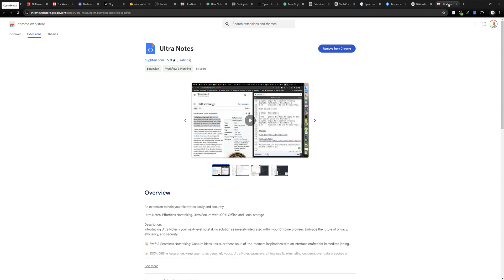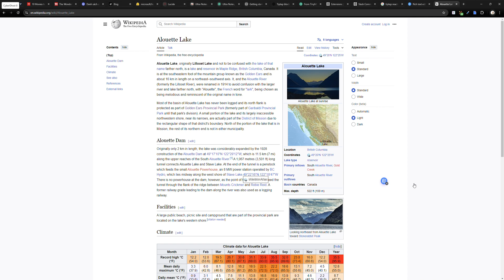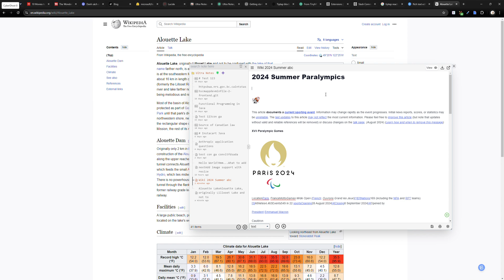20240831 Demo Ultra Notes v.3.0.2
Demo Ultra Notes v.3.0.2